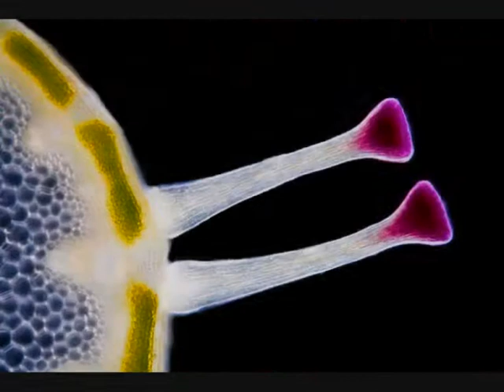Nature's Tiny Beauties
Microscopic photographs of insects, flower stems and young sea creatures have been released as part of the Nikon Small World competition.

This year's first prize went to Estonian Dr Heiti Paves, who took a stunning picture of a flowering plant anther — the male "sex organ" on a plant.

Most photographs have some sort of biological or geological background. Two of this year's entries including snaps of aquatic larva and zebra fish.

The contest is in its 35th year.